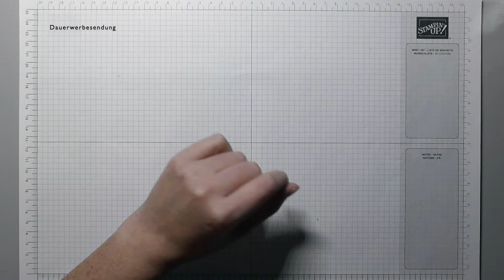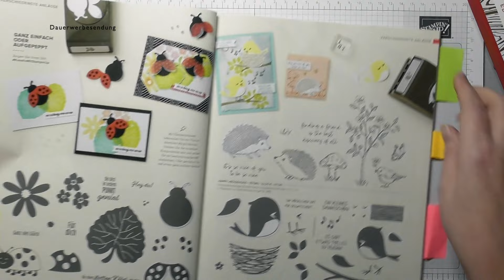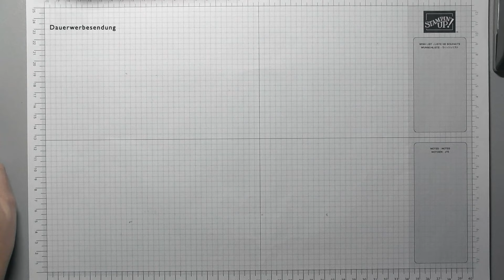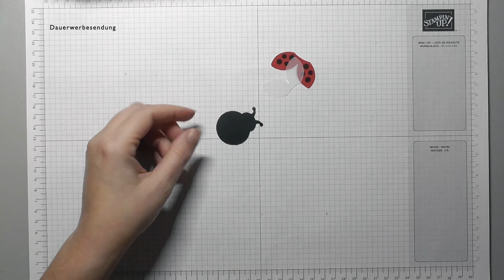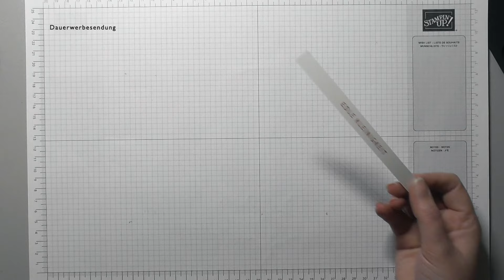Schoki Verpackung mit drehbarem Deckel! Mit den Produkten von Stampin`UP!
Heute habe ich eine Verpackung für euch mit einem Drehbarem Deckel.
Ich hoffe euch gefällt die Idee.

Verwendete Produkte

Arbeitsmittel/Klebemittel
152392 Papierschneider
102300 Papierfalter
103579 Papierschere
154974 Mehrzweck-Flüssigkleber (TomBow)
104430 Dimensionals (groß)
144108 Dimensionals (klein)
154031 Abreiss-Klebeband

Farbkarton / Designerpapier
159228 Farbkarton Grundweiss
106578 Farbkarton Glutrot
121688 Farbkarton Schwarz

Sale-A-Bration Produkte
162976 Designerpapier Goldige Muster (Bestellwert 60 Euro)
Die Sale-A-Bration Produkte könnt ihr nicht kaufen. Ihr könnt sie euch schenken lassen bei bestimmten Bestellwerten.

132708 Stempelkissen Memento Schwarz
147084 Stempelkissen Glutrot

Stempel/Stanzen/Prägeform
157697 Stempelset Flotter Käfer
157698 Stanze Marienkäfer
159183 Stanzformen Basic mit Pep